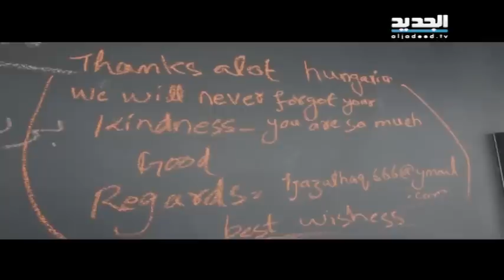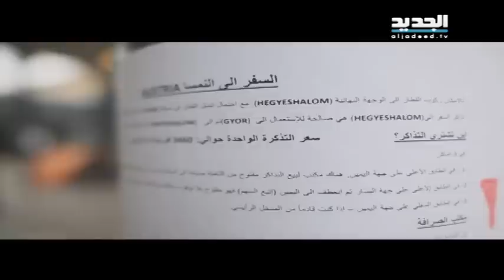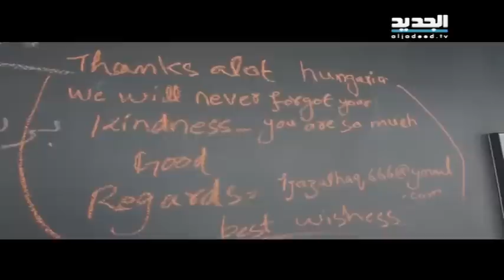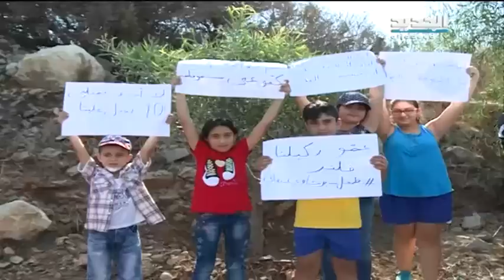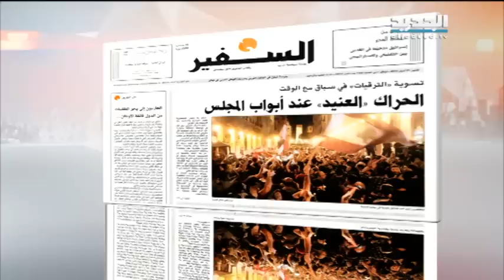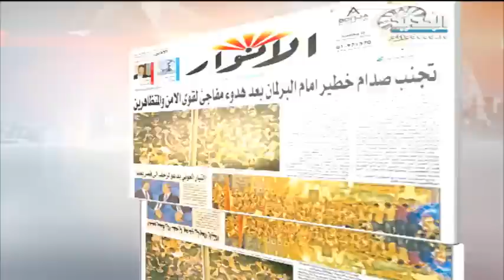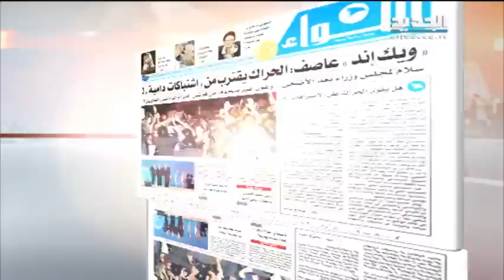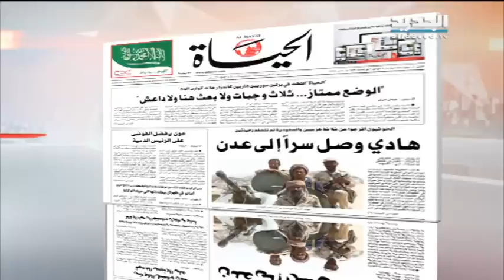نشرة الاخبار الصباحية 21-09-2015